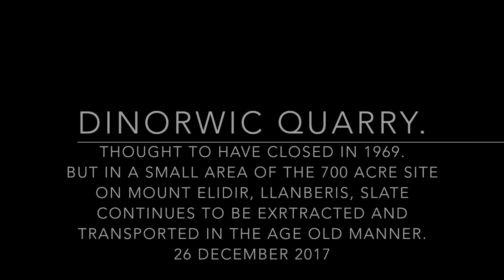DINORWIC QUARRY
Thought to have closed in 1969 a small part of Dinorwic Quarry still continues to extract slate and transport it in the age old manner.